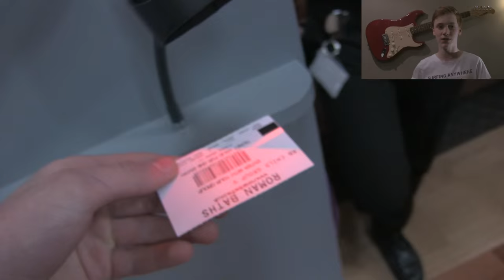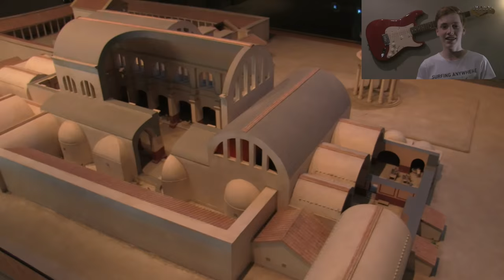GRITTLETON & BATH!! [Vlog #18]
This video is about GRITTLETON & BATH!! [Vlog #18]